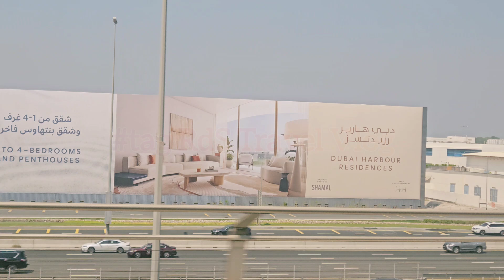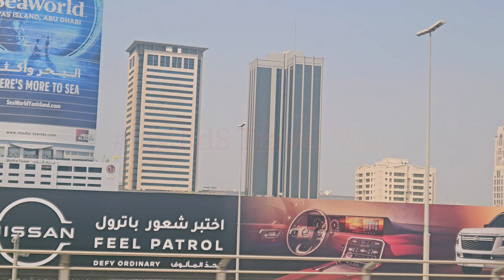Dubai metro travel RED LINE metro 🚇dubai Marina view ♥️